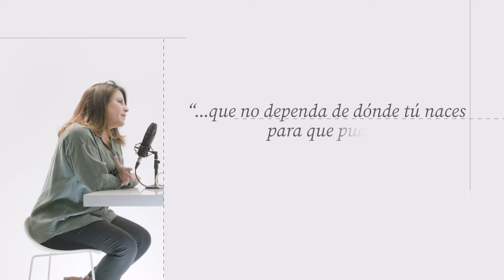Trailer Desde el propósito | Marisol Alarcón: reduciendo la brecha digital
Marisol Alarcón quiere reducir la brecha digital de género y potenciar las habilidades digitales de las y los latinoamericanos. En este capítulo, la socia de Laboratoria y cofundadora de Kaudal conversa con Nicolás Morales de Trabajo con Sentido.

Te invitamos a ver DesdeElProposito, un espacio para conversaciones francas y directas entre agentes de cambio que buscan aportar a las transformaciones sociales que Chile necesita.
o en nuestro canal de Youtube.